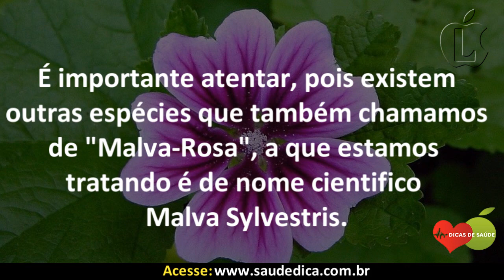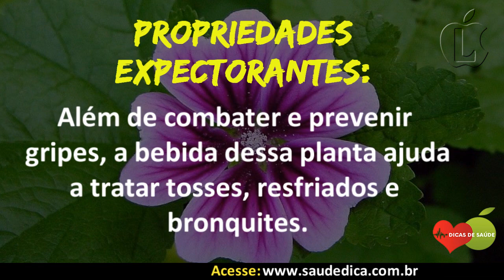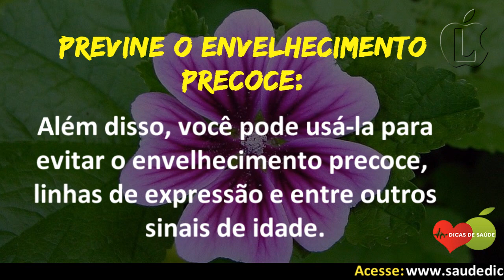Malva-Rosa – O que é, Benefícios e Como Usar! | Dicas de Saúde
Malva-Rosa – O que é, Benefícios e Como Usar são variados, pois, a Malva Rosa possui uma grande quantidade de nutrientes que são essenciais para saúde geral do corpo. Além disso, a Malva Rosa é uma planta bonita, ornamental e o seu chá tem um gosto agradável.

A Malva Rosa é uma erva fresca. Tem varias especies é um género botânico, bem como o nome vulgar de diversas espécies de plantas herbáceas da família Malvaceae. O género distribui-se geograficamente pelas regiões tropicais, subtropicais e temperadas de África, Ásia e Europa.

A planta possui fins medicinais sendo também conhecida como Malva cheirosa Malva das boticas, Malva silvestre, Malva de casa ou Rosa cheirosa. É importante atentar, pois existem outras espécies que também chamamos de Malva Rosa, a que estamos tratando é de nome cientifico Malva Sylvestris.

Se você não sabe, a Malva-Rosa também é uma excelente fonte de vitaminas, tais como:

- vitamina C,
- Vitamina B,
- vitamina A
- proteínas e minerais como:
- cálcio,
- fósforo,
- ferro,
- potássio,
- zinco.

As pessoas também perguntam isso sobre a Malva-Rosa:

- Quais os benefícios da Malva Rosa?

- Para que serve o chá de Malva Rosa?

- Como plantar Malva Rosa?

- Como cuidar da Malva cheirosa?